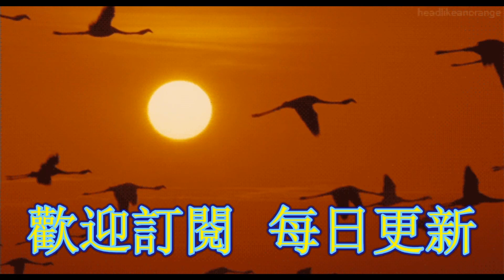宋仁宗病中突發狂言：曹皇后與張茂則要造反，為後30載，過程太心酸